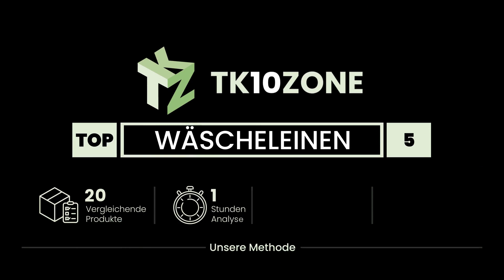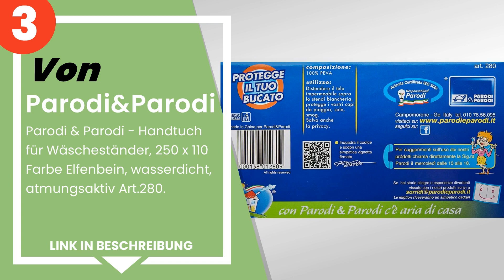Die 5 besten Wäscheleinenabdeckungen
✋ Hier ist die 5 besten wäscheleinenabdeckungen, auf dem Markt verfügbar .

 5) Rayen Regenschutz für Wäschetrockner, wasserdicht, staubdich...

 4) Fofo - Abdeckplane PVC Copribucato cm.200 x 300.

 3) Parodi&Parodi - Parodi & Parodi - Handtuch für Wäscheständer...

 2) Gimi Tendy Wäscheständerabdeckung.

 1) Linea Piu' - Platz Handtuch Copribucato Stoff atmungsaktiv 2...

Zeitstempel (Timestamps)

00:00 - Einführung
00:08 - 5) Rayen Regenschutz für Wäschetrockner, wasserdicht, staubdich...
00:30 - 4) Fofo - Abdeckplane PVC Copribucato cm.200 x 300.
00:55 - 3) Parodi&Parodi - Parodi & Parodi - Handtuch für Wäscheständer...
01:19 - 2) Gimi Tendy Wäscheständerabdeckung.
02:02 - 1) Linea Piu' - Platz Handtuch Copribucato Stoff atmungsaktiv 2...